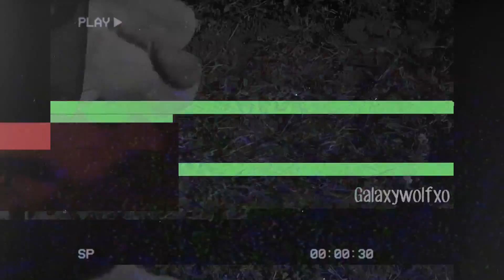Moondust Webkinz Music Video Edit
Whenever I hear this song, I think of this video!

Here's another music video edit for you! I heard this audio from another Instagram edit and I thought it would be fun to make a Webkinz Edit!

Because I think of galaxywolfxo's Webkinz Music Video of this song, I decided to use it and tweak it a little bit to fit the edit audio! I think this turned out really amazing and it's kind of like mashing two editing styles together! I kinda want to do this with some other KinzTubers if I ever find corresponding audios cause this was really fun to make!

I kept the basic layout as close to the original video as I could. I added a few transitions and overlays to spice it up where the audio changed! I kept the coloring in the video the same and just made it consistent with the audio. I'm really proud of the final result; anyways, enjoy!

Fonts used in the thumbnail: Amatic, Bebas Neue, and Bogwood
Originally edited: June 18th, 2021.
Total edit time: 1 and 1/2 hours